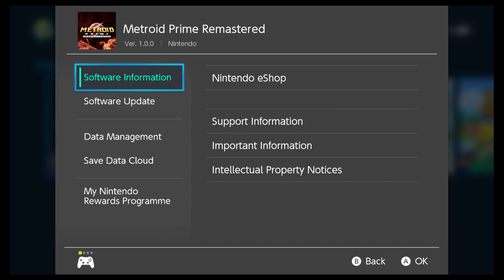Metroid Prime Remastered 100% [14] Phendrana Drifts Depths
In this series I am 100% completing Metroid Prime Remastered!

- Zackcog